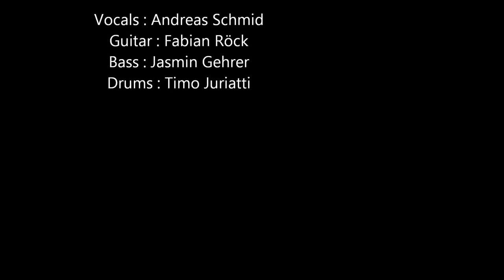Sex@Six - Restart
Mit diesem Lied (geschrieben von Andreas und mir) möchte ich mich bei meinen Bandkollegen bedanken für die schöne Zeit und die wo noch kommen wird. Als erstes möchte ich Jasi Danke sagen, sie war bzw ist der netteste und zuvorkommendest Mensch, dem ich je begegnet bin. Nun zu Andi, ein auch etwas chaotischer, verrückter aber doch liebenswerter Mensch [ (; ] Und "last but not least" Timo, auch wenn man sich oft gegenseitig nervte waren im Großen und Ganzen tolle Momente, Auftritte (obwohl die vielen Groupies manchmal nervten haha ) und Proben.